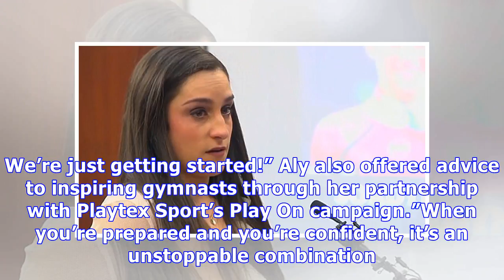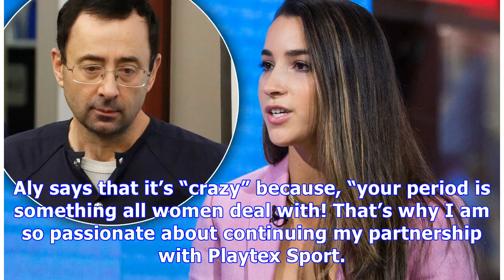Aly Raisman On Larry Nassar Sentencing: Sharing My Story Wasn’t Easy, But So Important